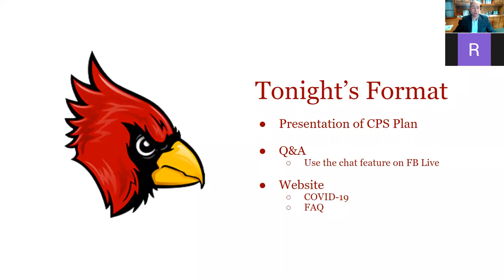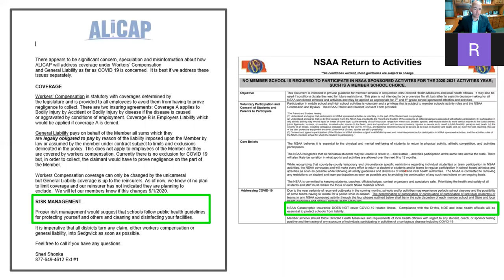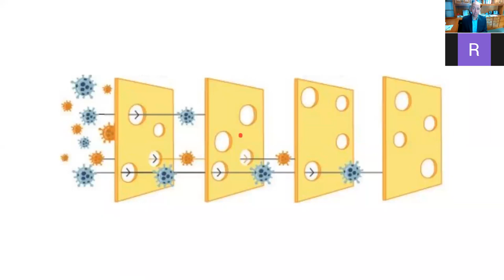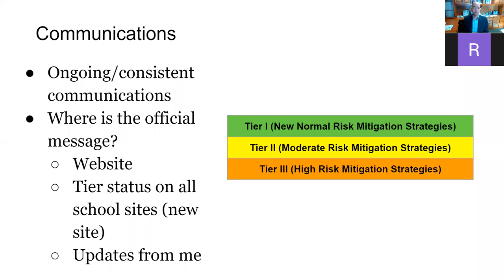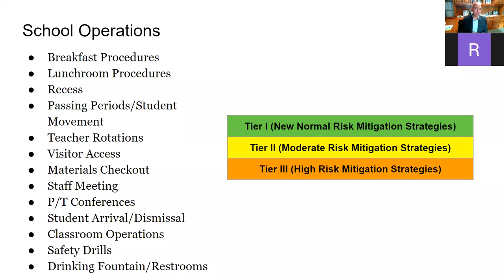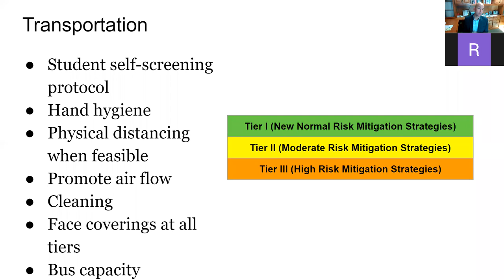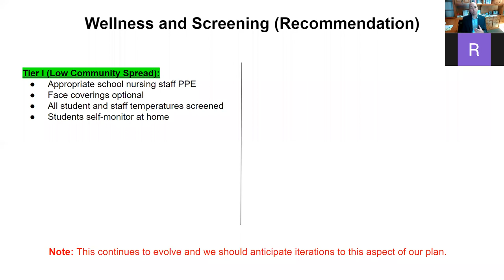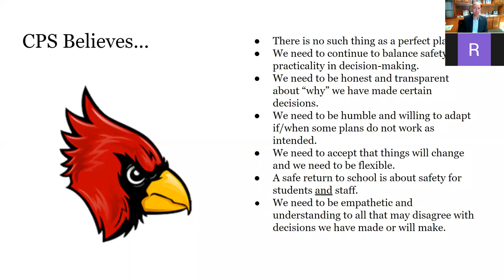CPS Return to Learn Town Hall - July 15, 2020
A video outlining CPS plans to safely return to school in August.